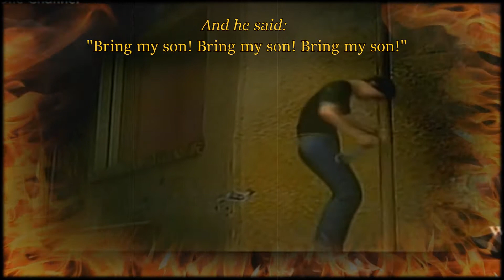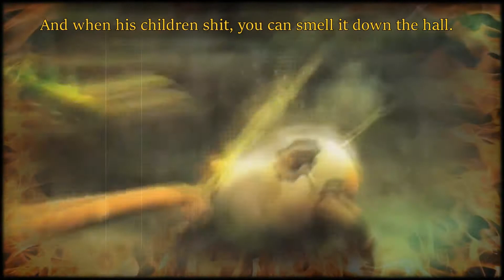'Wrath' an original composition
Another David Finkle bass guitar piece inspired by a nightmare he had.